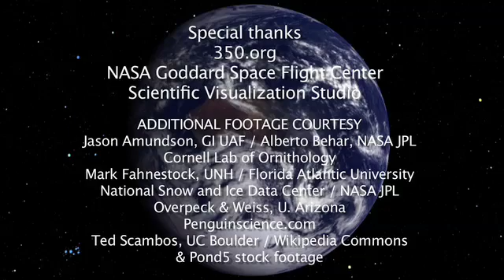Take AIM at Climate Change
An upbeat invitation to "Take AIM at Climate Change" - with "AIM" standing for Adapt, Innovate, Mitigate. The lyrics are based on the latest science of Earth's changing climate, with the music a mix of rap and pop. Four verses connect changes in the Arctic and Antarctic to conditions around the planet, with choruses encouraging long-term thinking, and individual and community action. Optimistic, forward-thinking, but now's the time to act. "Yes we can!" take AIM at climate change. Download the video or audio versions at TakeAIMatClimateChange.org to iPods or iPhones, and share with friends.